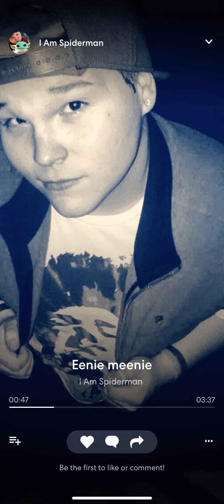Eenie meanie Covered By Andrew Sanford